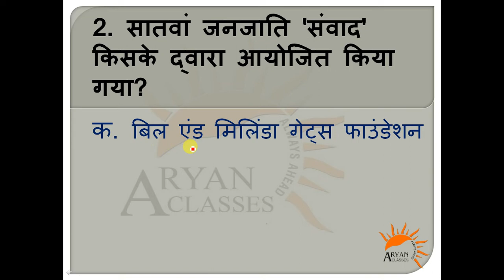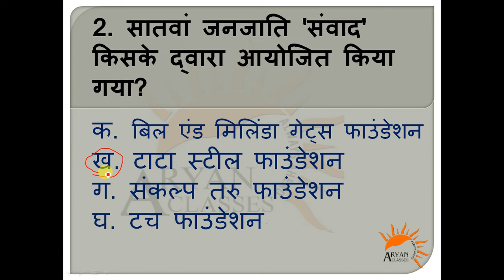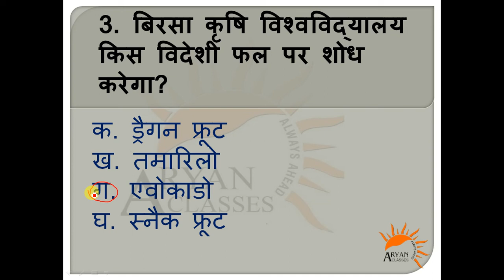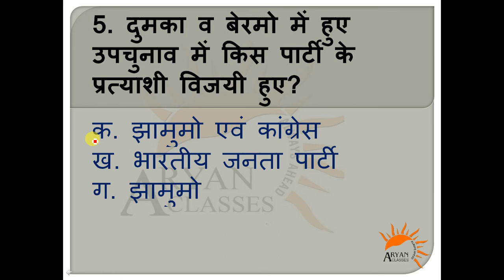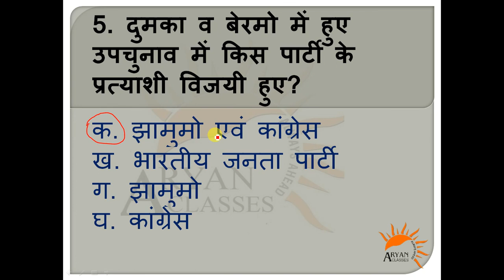classes 5/3/2021 JPSC |JSSC | JHARKHAND CURRENT AFFAIR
Very important for JPSC and JSSC. Jharkhand current affairs. jpsc;current_affair_2021
jharkhand _current_affair_2021